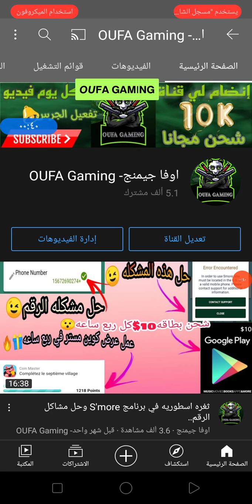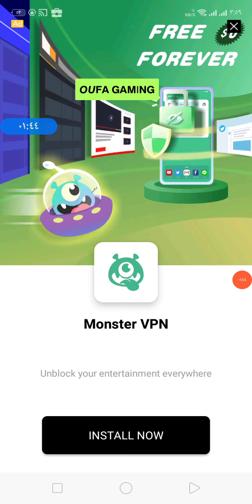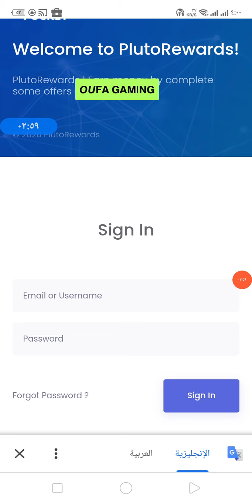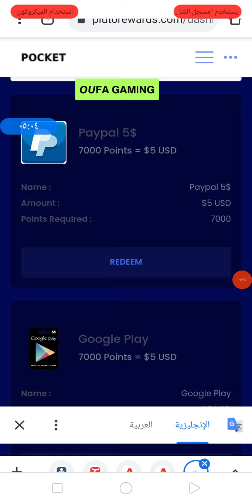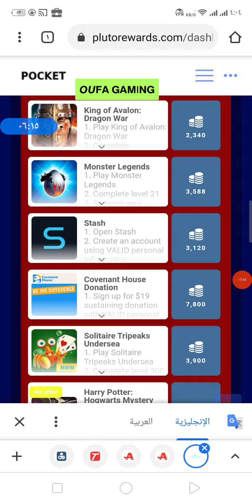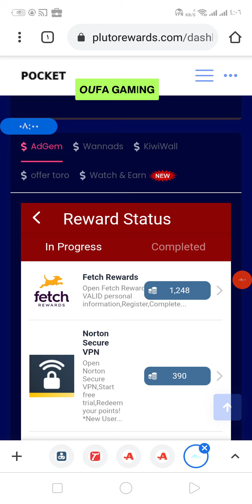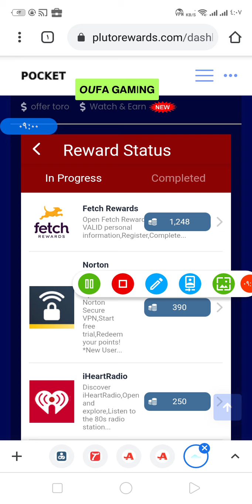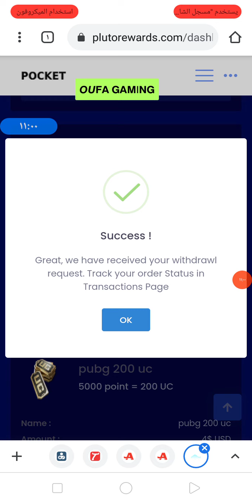اقسم بالله|شحن5$بي اقل مجهود..اثبات سحب25$😉🔥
واتيييي وحشتوني جدااااااا بص بقا نت طلما عندي فنتا مش مشترك نت اخوياا علشان انت االلي هتخليني اوصل وانشاا الله 10 تلاف قبل م السنه تخلص ف لو بتحبني انزل دلوقتي اعمل ليك وي كومنت حلو كده وتشير الفيديو لي صحبك وتفرحني زي مبفرحك😉💖
OUFA Gaming -اوفا جيمنج
رابط الموقع"